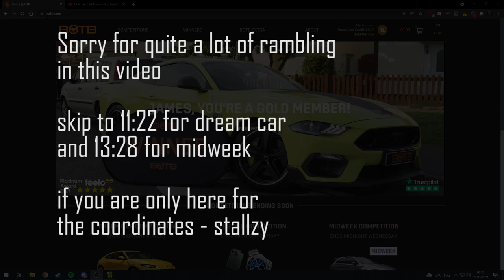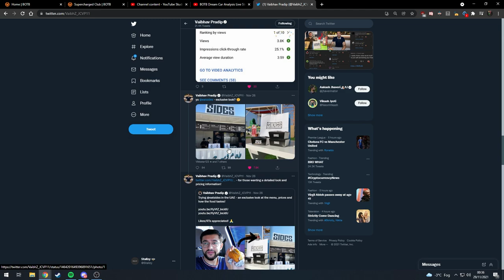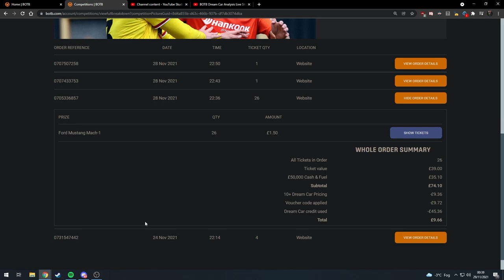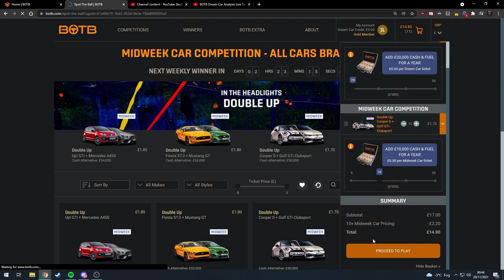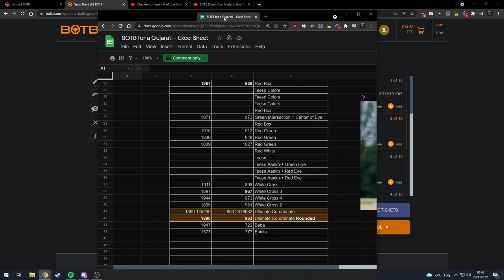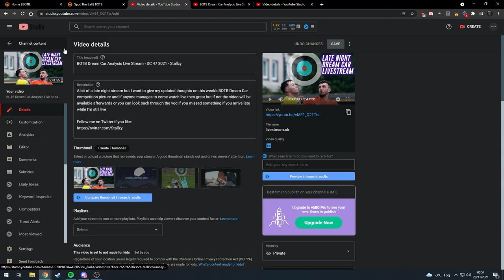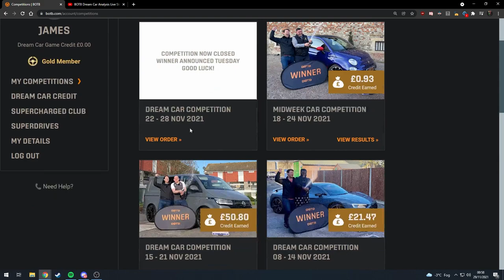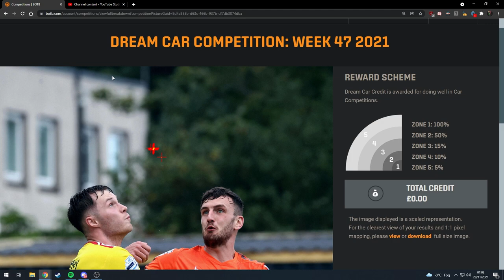New Dream Car Photo + Midweek Strategy - BOTB Week 47 + 48 2021 - and a lot of rambling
Hi guys welcome to another BOTB strategy video on the channel. In this video I give my first looks at both the newest Dream Car photo as well as the Midweek one which has been up for a few days.

I did get a bit distracted rambling so I will include some timestamps for you to skip to just coordinates only if that's what you're here for:

00:00 - Intro & a small rant
02:50 - Saturday's live stream
05:33 - I found Vaibhav on Twitter!
08:16 - The coordinates I played
10:38 - ITH for Dream Car
11:22 - Dream Car First Impressions
13:28 - Midweek First Impressions
19:12 - More rambling, livestream recap